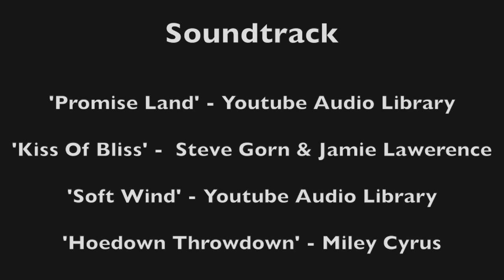Floating - Motion Capture Animation